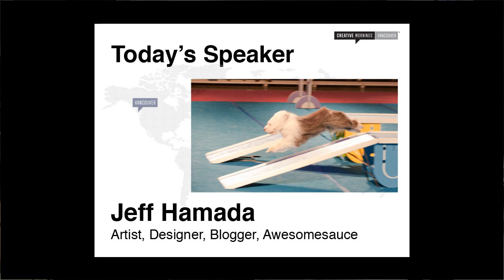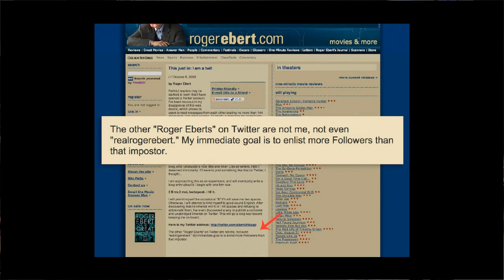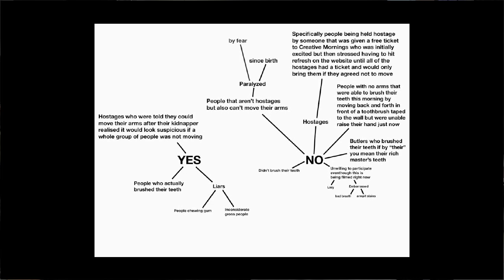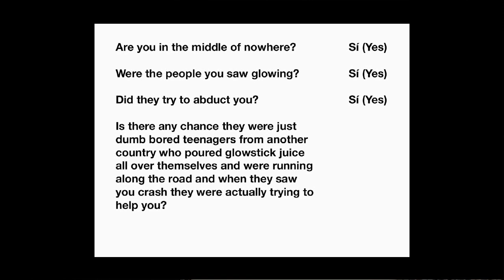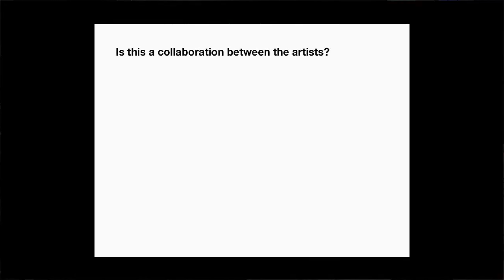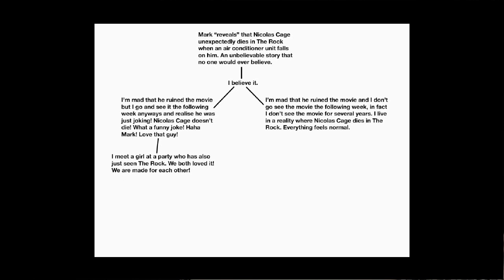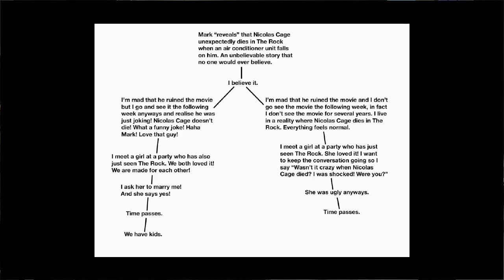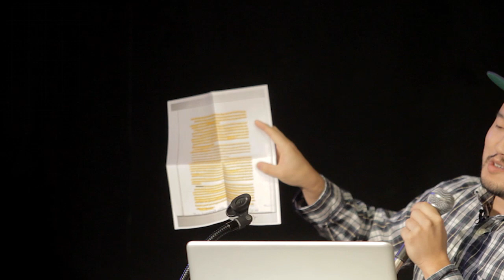Jeff Hamada: booooooom.com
Jeff Hamada at CreativeMornings Vancouver.